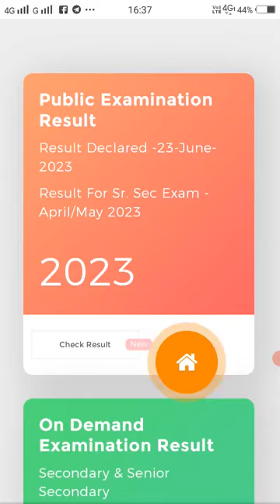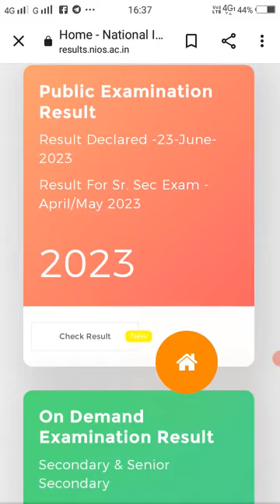NIOS CLASS-10TH REULT -APril 2023 niosresults niosresults niosclass 10th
nios class 10th result April 2023 exam result declare date ?
nios class 10th exam declare date confirmed gaurented pass
nios class 10th result kaise check karein
class 10th nios ka results Kab aayega
nios result 26 June ko aayega
results nios 10th ka
nios result
nios results
nios result 2023
nios result April 2023
nios result for April exam
nios result main pass kaise hote hai
kya nios ki value hai
nios result Kab aata hai
nios October
nios November results
nios mai syct sycp what!
nios result
nios Addmission
nios result
nios Addmission 2023
nios class 10th
nios result
nios. ac. in
nios. ac. in.result